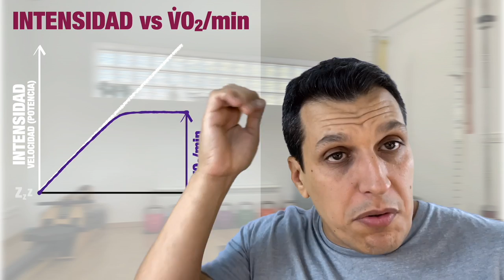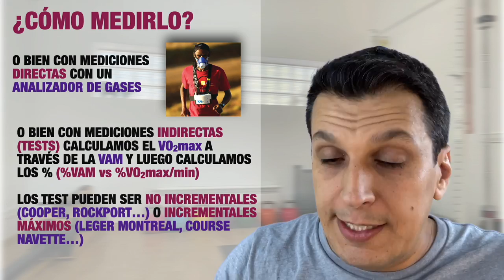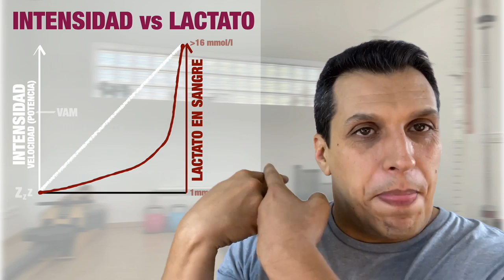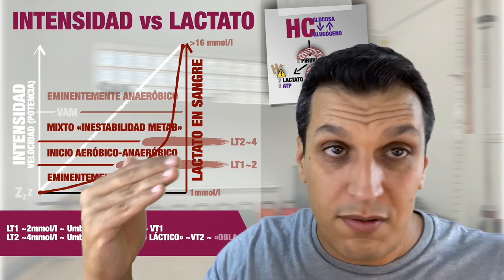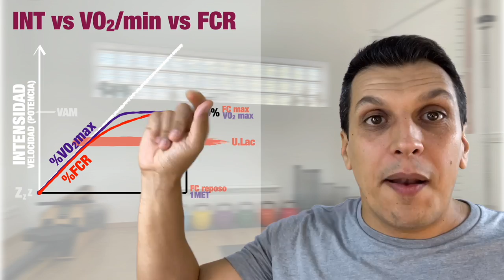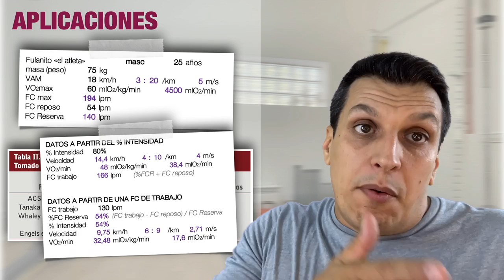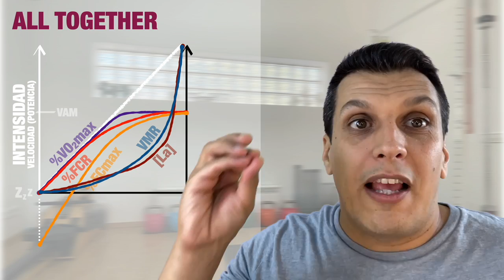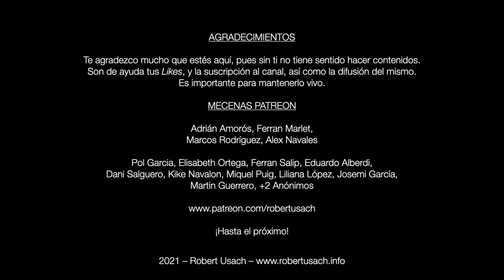FISIOLOGÍA DEL EJERCICIO - Intensidad vs VO2, Respiración, Lactato y FC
En este vídeo se explica la relación entre la Intensidad y los parámetros fisiológicos, es decir, la relación de la Carga Externa vs Carga Interna, así cómo seguirlos y controlarlos.Indispensable para comprender el entrenamiento.

Patreons:
Adrián Amorós, Ferran Marlet, Marcos Rodríguez, Alex Navales
Pol Garcia, Elisabeth Ortega, Ferran Salip, Eduardo Alberdi, Dani Salguero, Kike Navalon, Miquel Puig, Liliana López, Josemi García, Martin Guerrero, +2 anónimos